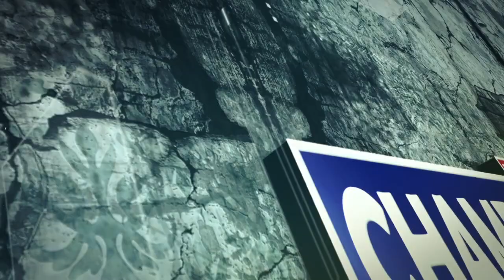बेहतर कचरा प्रबंधन के लिए नगपरिषद् अब डोर टू डोर चलाएगी जागरूकता अभियान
Keep sharing
Keep Supporting